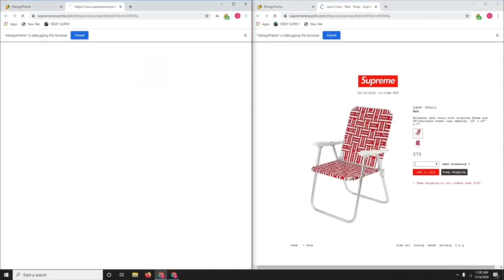MangoPreme Live Cop - Supreme SS20 Week 12